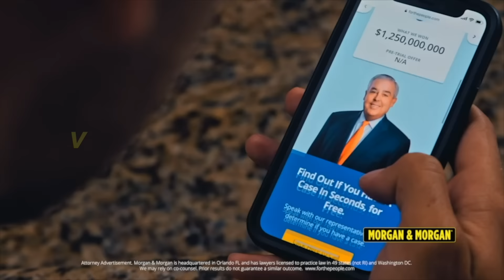How Good is Real Madrid’s New $60,000,000 Wonderkid?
If you’re ever injured in an accident, you can check out Morgan & Morgan. You can submit a claim in 8 clicks or less without having to leave your couch.

Every few years we hear the word ‘wonder kid’ being thrown around left and right by both fans and the media. They’re called wonderkids for a reason – compared to the rest of their peers, they stand above in skill, technique, athleticism, or whatever it is that makes you think that this person can be at the top of their generation.  But that’s the thing – we’ll never know if these up and coming youngsters actually live up to their name, or end up being a massive disappointment.

But what makes Brazilian wonderkid Endrick Felipe special, is that at only 16 years old, an insane amount of money was put where the hype is – an over 60 million euros bet made by Real Madrid to sign him to come and play for them when he's old enough. That’s right, the most prestigious club in football history spent a bag and signed what many believe to be the next Ronaldo or Romario. So today, we're gonna look at just how good Endrick is and see if he really worth the insane price tag.